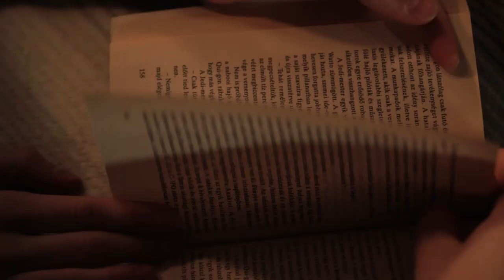inkompatibilitás - operatőri gyakorlat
Operatőri gyakorlat, BKF 2013

Készítette Papp Máté

Sz: Wrochna Fanni, Marofka Mátyás

Köszönet: Málics Gábor, Danyi Bálint